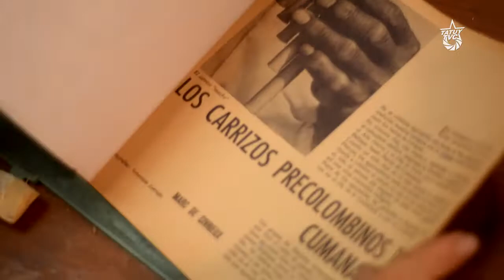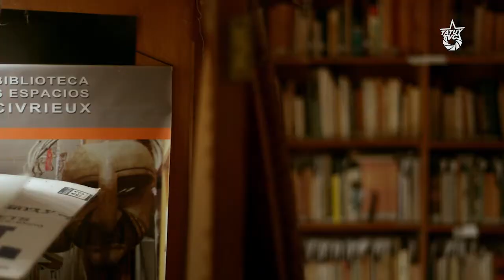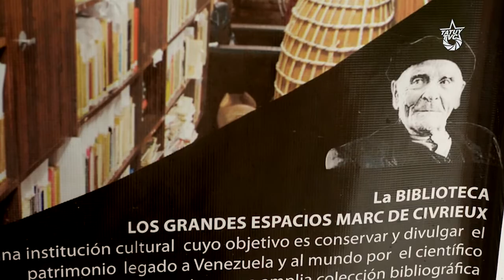Trabajo Vivo. Cap. III: Sonoros.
Para este tercer capítulo de nuestra serie “Trabajo Vivo” traemos: -Sonoros-, un capitulo donde mostramos como la música étnica y experimental se han convertido en una pasión de investigación y pedagogía para Virgilio Fergusson, tanto que lo ve como su profesión, como un trabajo digno.

Practicando una luteria poco convencional, porque en gran medida la dedica a diseñar prototipos de instrumentos sencillos con material reusable, material de uso cotidiano que normalmente se desecha, de esta forma permite mostrar un universo distintos de instrumentos a los que estamos acostumbrados. Parte de su trabajo lo desarrolla en el Fundación Biblioteca los Grandes Espacios Marc de Civrieux, espacio vivo que ha permitido el desarrollo y la difusión de instrumentos musicales de las etnias indígenas venezolanas, permitiendo que desde niños hasta adultos conozcan, toquen, y hagan música los valores emblemáticos de la tradición venezolana.

Un Trabajo Vivo para seguir demostrando, como nuestrxs cultorxs populares apuestan por el compartir de saberes y experiencias, incluso en contextos difíciles.

Equipo de Realización:
Tatuy Tv.

Producción: Silvana Solano
Dirección de Fotografía: Fabricio Martorelli
Cámara: Stefany Delgado, Oriana Castillo y Fabricio Martorelli
Edición y Montaje: Mayra Soto
Sonido: Oriana Castillo y Silvana Solano
Postproducción de Sonido: Joshua Wilson
Asistencia General: María Alejandra Reyes.

Agredicimientos especiales a:

Virgilio Fergusson
Biblioteca Los Grandes Espacios
Mar de Civrieux
Gisela  Barrios. Presidenta.

Amaru Salvidia
Karla Muñoz

Música Original de:
Estudiantes de UNEARTE - Mérida

Jose Miguel Mendoza
Francisco Aldana
Emmanuel Sánchez
Beysabel González
María Alejandra Reyes